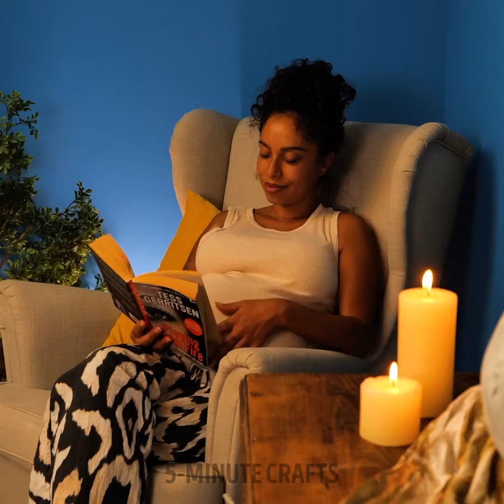Awesome Decor Items In The Shape Of a Female Body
Explore the world of unique decor items inspired by the female form in this captivating video. From elegant vases to artistic sculptures, discover how these pieces can add a touch of sophistication and beauty to any space. Join us as we showcase the creativity and artistry behind these stunning decor items that celebrate the beauty of the female body. Get inspired to elevate your home decor with these stylish and eye-catching pieces. Watch now and bring a touch of elegance to your living space!